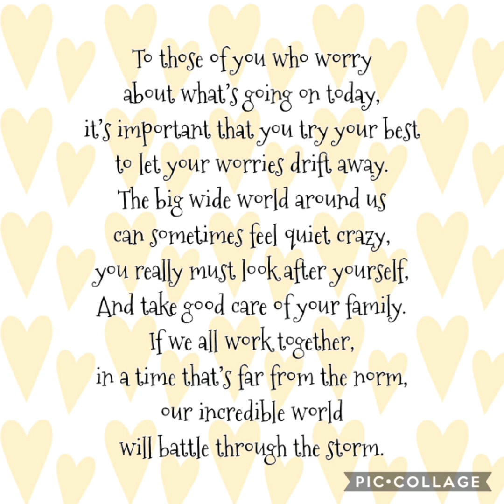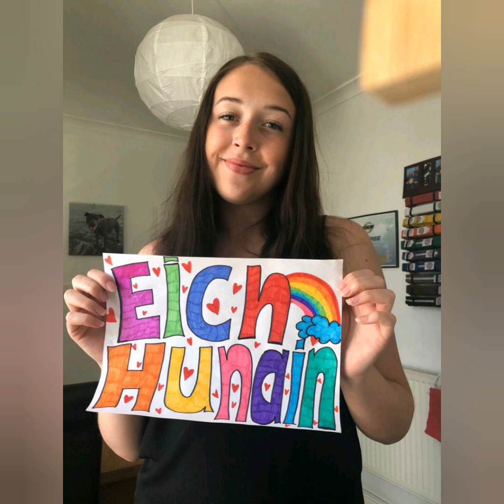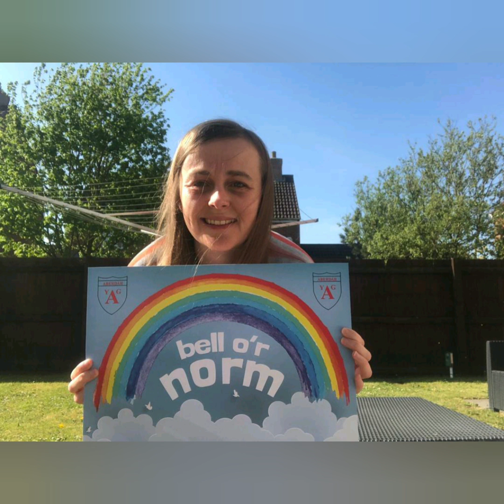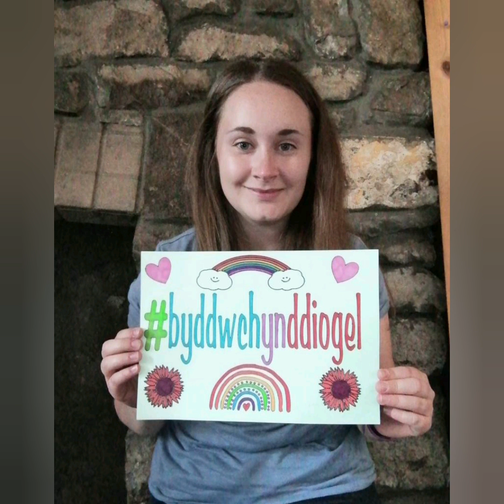Neges arbennig o YGG Aberdâr!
Dyma neges i holl blant a theuluoedd YGG Aberdâr. Hoffwn ddweud faint bod ni'n gweld eisiau chi gyd a gobeithio byddwn ni'n gweld chi gyd cyn bor hir. Felly, dyma neges arbennig i chi gyd! Mwynhewch!

Here's a message to all of the children and families of YGG Aberdâr. We'd all like to say how much we're missing you and hopefully we'll see you all soon! Here's a special message to you all! Hope you all enjoy!